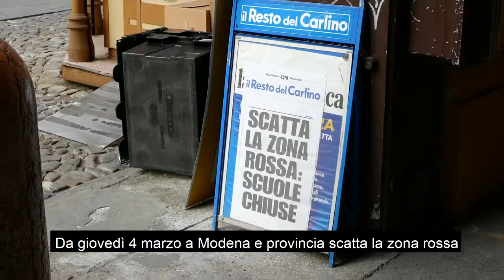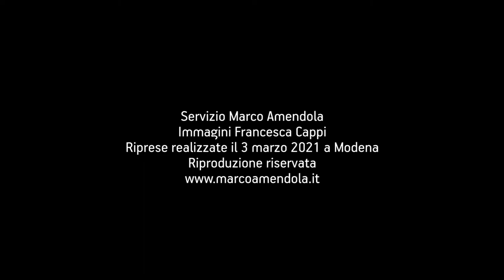IL TRACCIAMENTO FALLITO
Il tracciamento dei contatti sarebbe utile per individuare i contesti in cui avviene il contagio, e per attuare così misure mirate invece delle generiche limitazioni in base alle zone e all'indice Rt? Ho fatto questa domanda a Modena mercoledì 4 marzo.
Servizio Marco Amendola; immagini Francesca Cappi
Riproduzione riservata, 2021